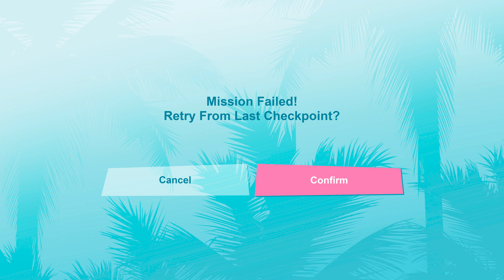Grand Theft Auto Vice City Definitive Edition Asset Missions Club 3 The Driver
Gameplay and Streaming videos from our team. Recorded on high end gaming pcs.